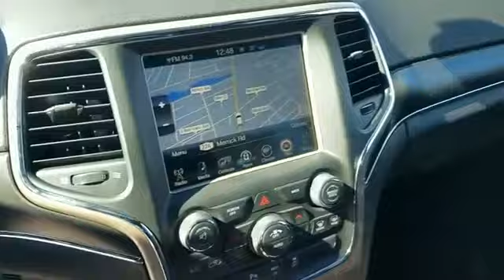2015 Jeep Grand Cherokee Limited Lindenhurst, Massapequa, Babylon, Bayshore, Merrick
2015 Jeep Grand Cherokee Limited Lindenhurst, Massapequa, Babylon, Bayshore, Merrick